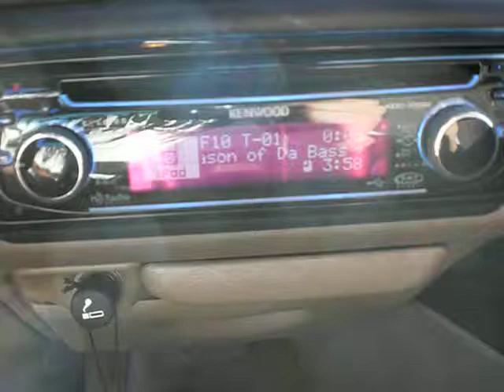JL audio subs and kicker 6x9 (2)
bass test 2  different song